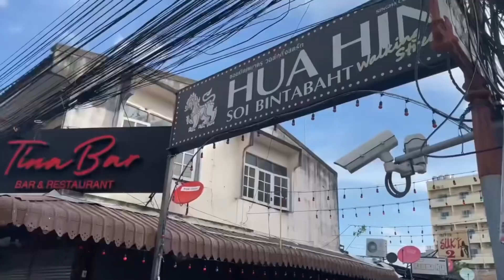Thailand’s REAL cost for RETIREES and EXPATS!!!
The rising cost of living has had an impact on my life in Thailand. Things do cost a lot more than they used to do like everywhere in the world.